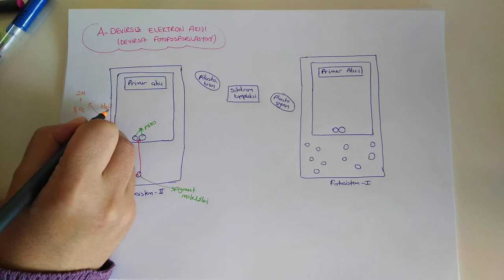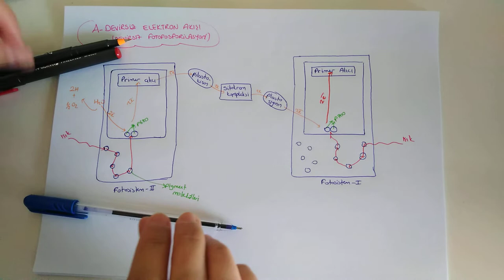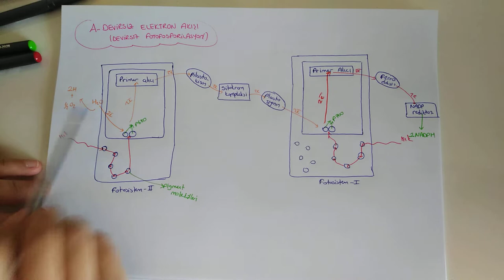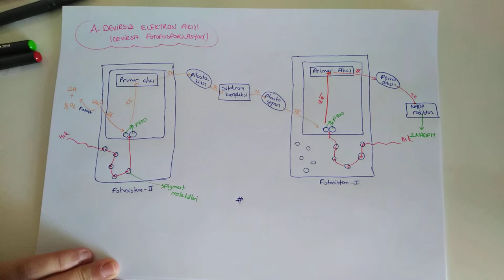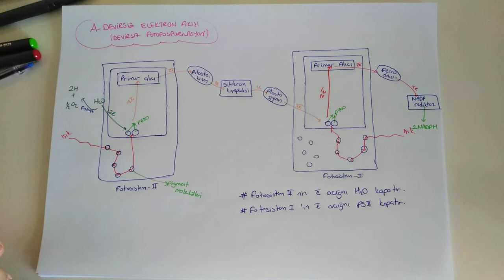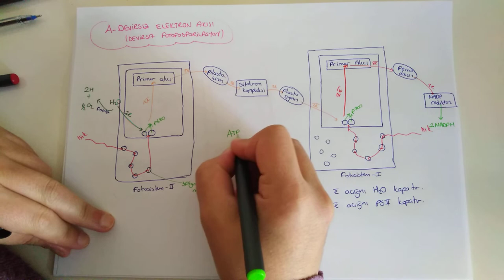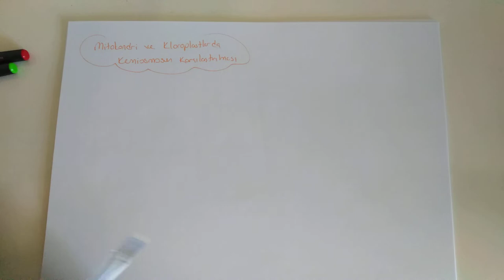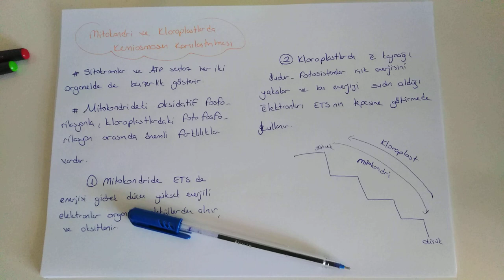66) Devirli - Devirsiz Fotofosforilasyon - ÖABT BİYOLOJİ